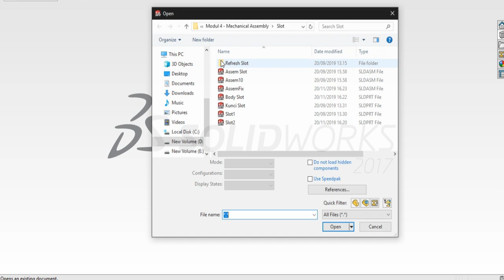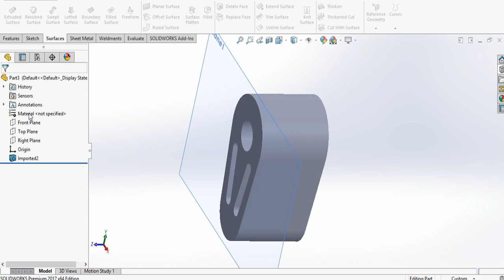Modul 4 - Cara membuka file Parasolid